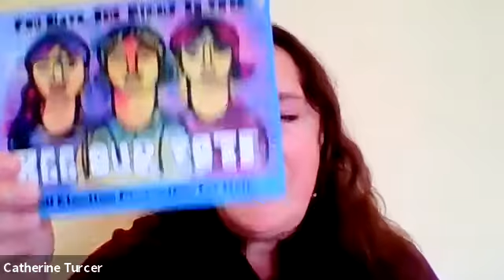Election Protection | Weekly Media Brief by Common Cause - October 14, 2020